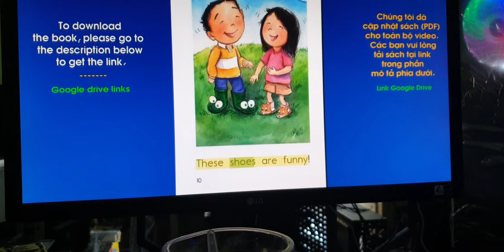Book25/300. These shoes